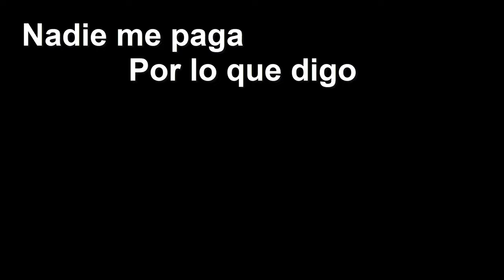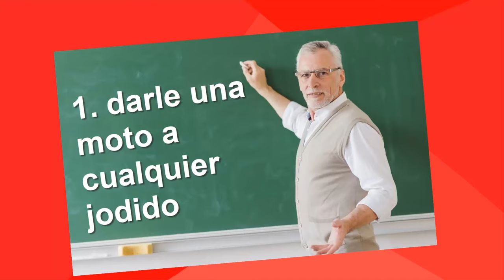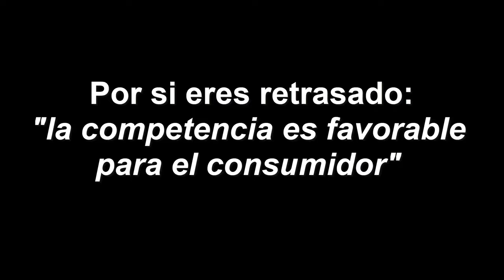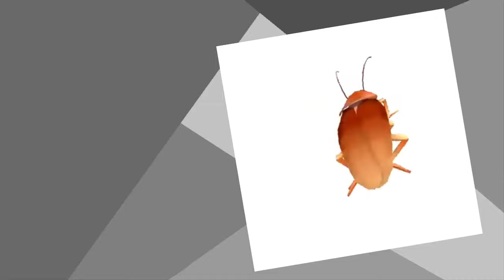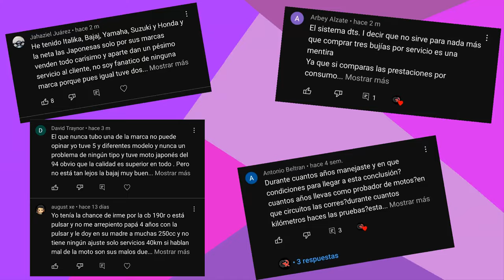Vento es una basura pero el corporativo no es tan malo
Que pedo masturbanda en este video les explico como es el corporativo vento, no me refiero  a las motos en sí, si no a la empresa, también algunas cosas que han marcado su éxito y el cambio en las motos de baja cc, tanto para bien como para mal, aquí trato de dar mi opinión de forma imparcial